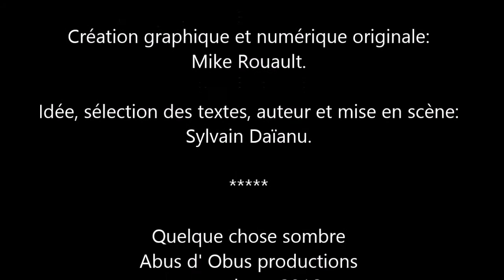Quelque chose sombre - En concert à l'Astrolabe Melun - Festival Image In Toi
Quelque Chose Sombre - Lecture rock dessinée par le collectif Abus d'Obus - en concert / performance le samedi 19 novembre à la médiathèque Astrolabe de la ville de Melun, pour le festival Image In Toi 2016.